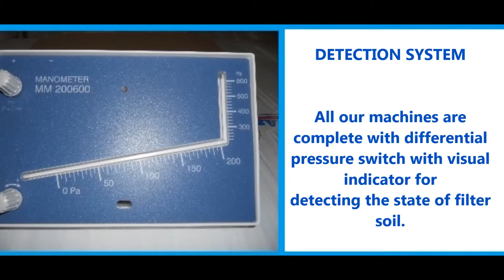WATER BOOTH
Water painting booths
All standard tecno azzurra machines are ce marked and ready for use.

Standard configuration:

extractor with anti-sparking safety system
atex lighting
main structure formed by self-supporting galvanized panels with non-cutting edges
filter clogging detection system
lv control panel wired with flame-retardant cable
glass fiber filter installed in special drawers which can be easily extracted from the front of the machine
double water curtain
lower curtain can be opened to facilitate cleaning inside machine
lower air stabilizing profile to increase extraction efficiency
vertical axis electric pump without mechanical seals installed outside machine in special collection chamber for a fast and easy maintenance
water storage tank sand-blasted, electro-welded and painted with special paints
tank emptying system
all our machines can be manufactured, either fully or partly, from aisi 304/316 stainless steel.